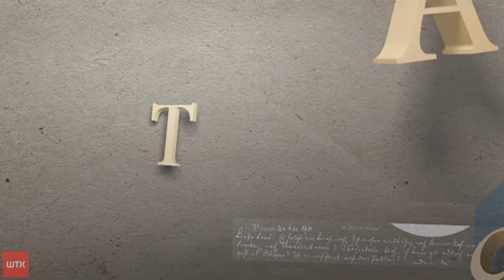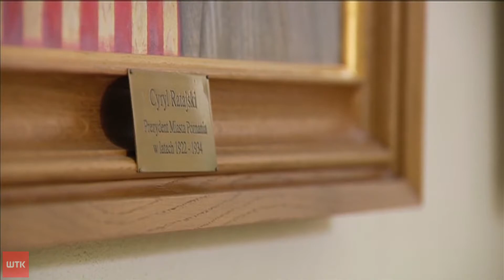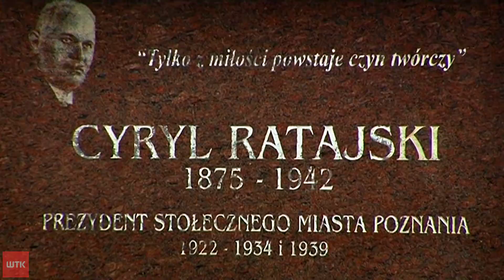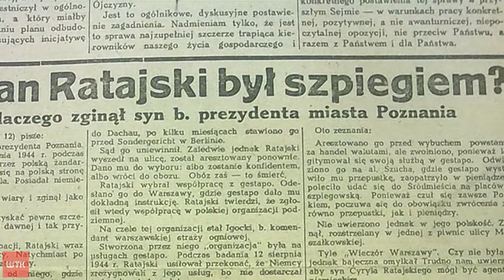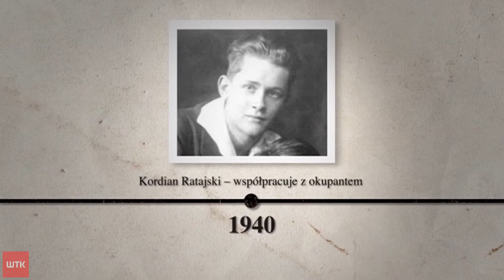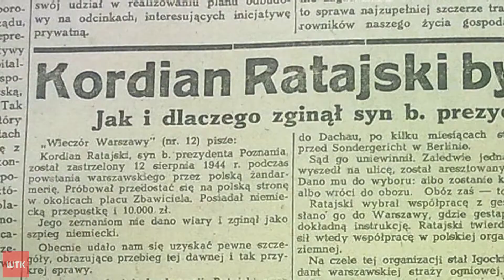Czy syn prezydenta Ratajskiego był szpiegiem?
Można go nazwać konfidentem, ale również ofiarą konspiracyjnego wymiaru sprawiedliwości. Jego życie skończyło się tragicznie.